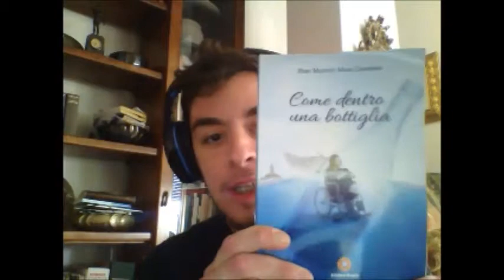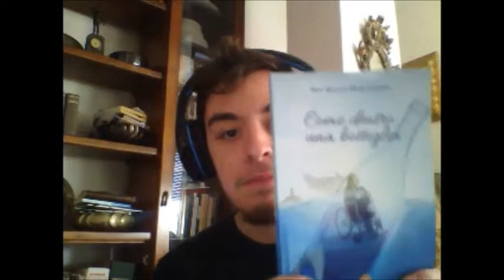VIDEO PROMOZIONE LIBRO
Video di presentazione del mio romanzo "Come dentro una Bottiglia" (Edito Eracle).
Al termine breve imitazione (su richiesta) di Luca Giurato.
Commentate e dite la vostra.